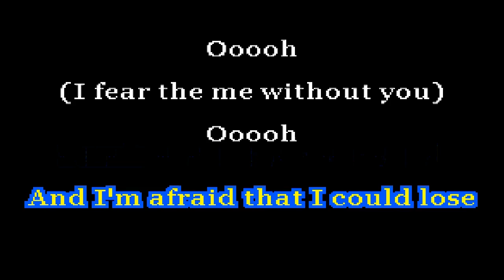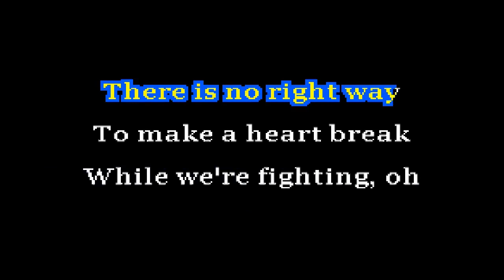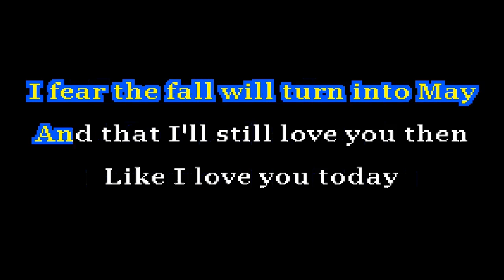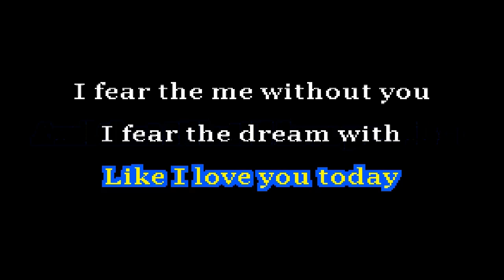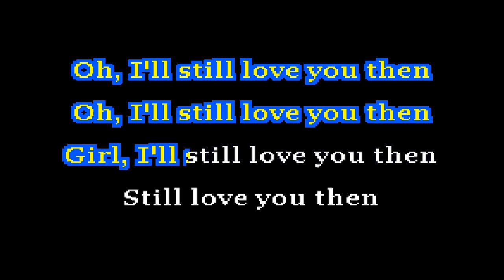ZachGG - Fear (Moon Version) - Lone Wolf Karaoke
This has to be my FASTEST turn-around time on a song ever. Less than 5 days since release and the Jimmy Here community (which I am a part of) had to do Zach a solid. Jimmy, alongside his connections, posted the tracks on YouTube and Spotify, the community is voting on which track they want to see a music video of (which, my vote is on Moon Version by the way, duh).

And finally, we come down to me, the humble karaoke creator. So, I bring you ZachGG's Fear (Moon Version), a slow and simple track about overthinking a potential breakup (from what I've gathered). Yes, FuryMcpurey! That means that you too can now sing the track!

For those of you who want to sing with Zach himself, you can now thanks to an agreement on Twitter.
GO THANK THAT MAN FOR WHAT HE DID FOR Y'ALL. HE COULD HAVE COME IN HERE AND SMOTE US ALL.

Written by:
Zach Russell

Designation:
LWK-01034